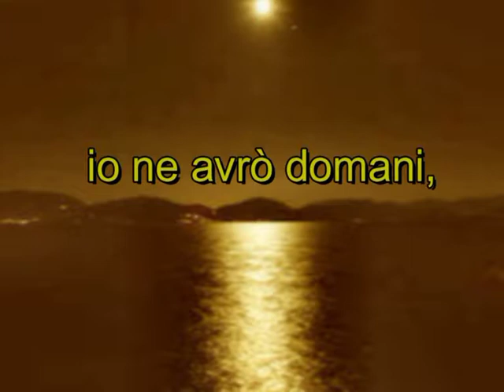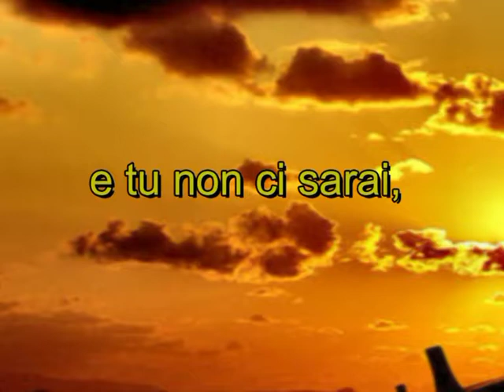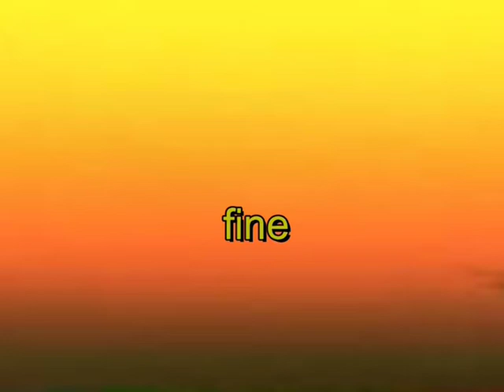On My WAY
lirica dello scrittore F.Pastore- DA CIOMMA -Comm. music. MY WAY, Cantata da GEORGE MUSTANG -  PRODUZIONE ANTROPOS IN THE WORLD.